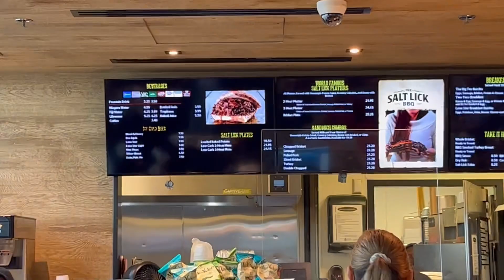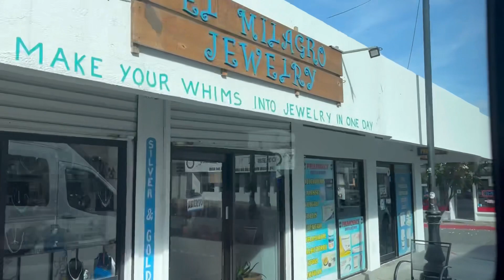VLOG: Babymoon in Los Cabos, Mexico 🇧🇬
Join us as we embark on an unforgettable Baby Moon adventure to the beautiful Cabo San Lucas! From the stunning beaches to the delicious food and stunning shows! From seeing baby sea turtles to watching a breathtaking sunset over the ocean, this trip was the perfect way to relax and bond before our little one arrives. Whether you're planning your own baby moon or just looking for travel inspiration, this video is a must-watch. So sit back, relax, and come along with us on our journey to Cabo San Lucas!